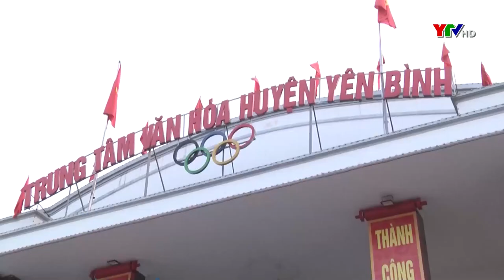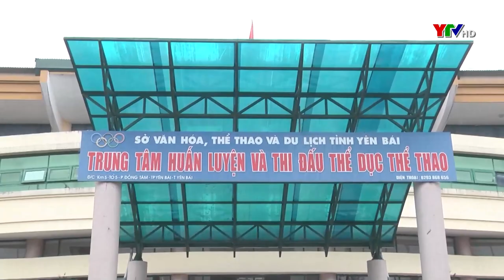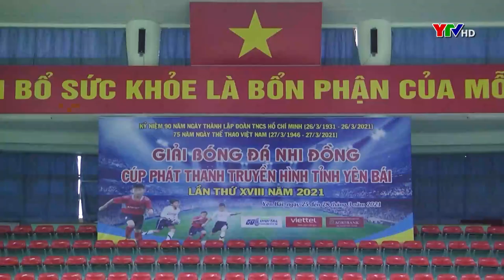Dấu ấn 18 mùa giải Bóng đá Nhi đồng cúp PT - TH Yên Bái